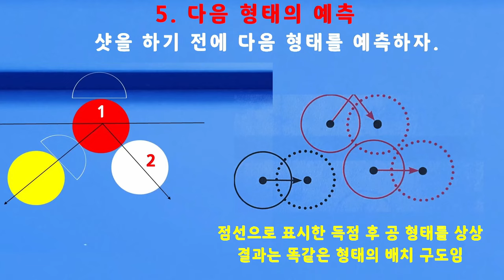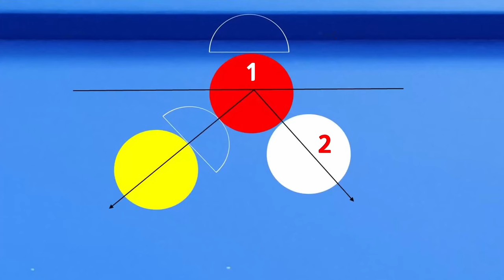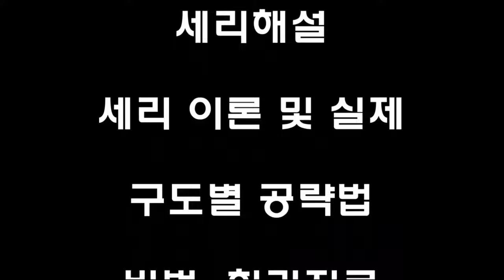[4792] 한국당구아카데미 // 일단세리에서 이적구의 책임 / 세리(일단) : 3639(1339)일 / 16256(4197)시간_ 2024.05.30.